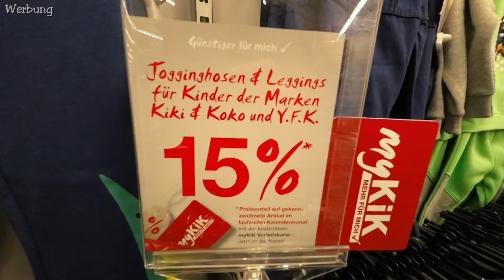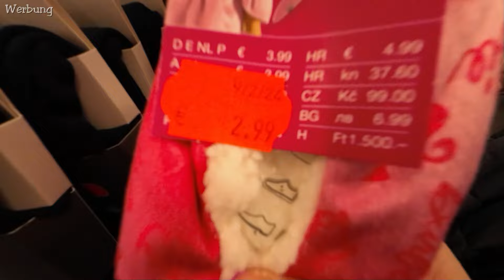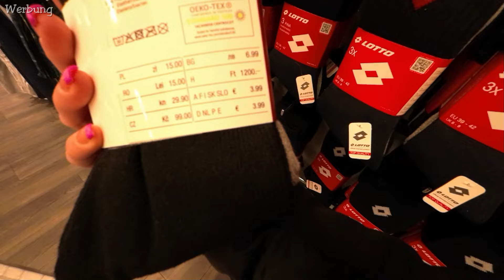KIK LIVE Shopping Neuheiten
Los geht's zum Kik Live Shopping im März 2024. Auch heute mache ich mich wieder auf die Suche nach Neuheiten und schaue mich gerne für Euch ganz genau um, mal sehen was wir gemeinsam entdecken. Also lass uns stöbern und shoppen. Viel Spaß mit dem liveshoppinghaul.
Deine Tina Ballerina